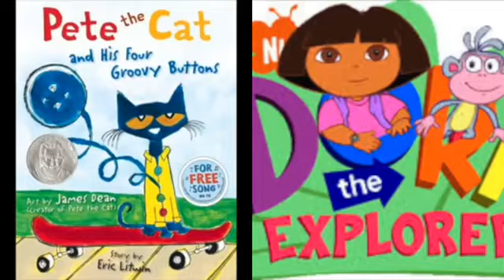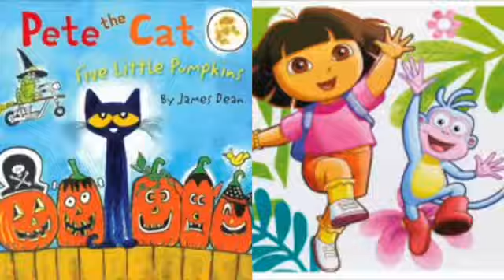MERGED - Pete The Cat and Dora The Explorer Outside